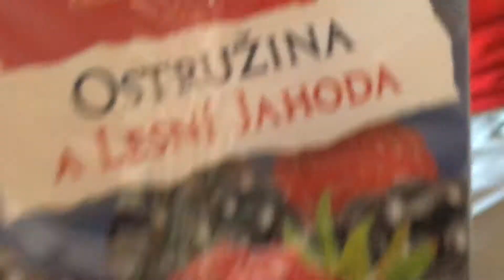Hello, Adventure | June 26, 2019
In which I arrive in the Czech Republic